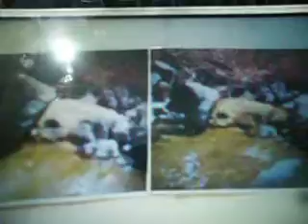경북 강아지 바위 원본과 그림